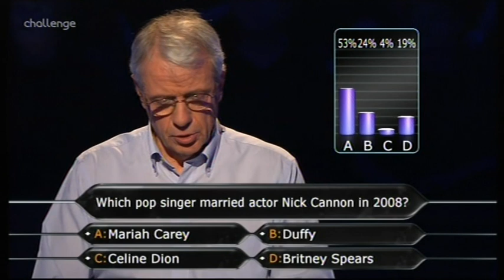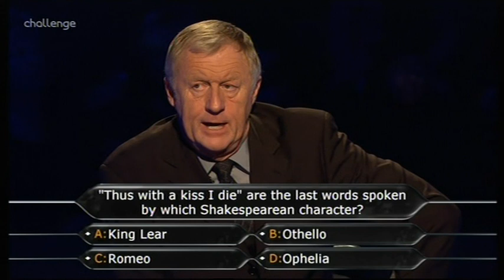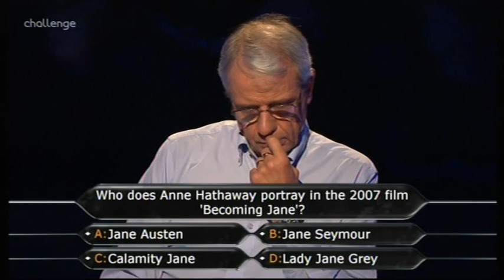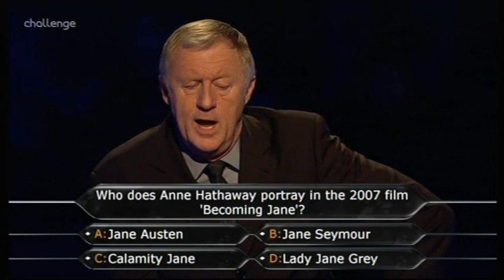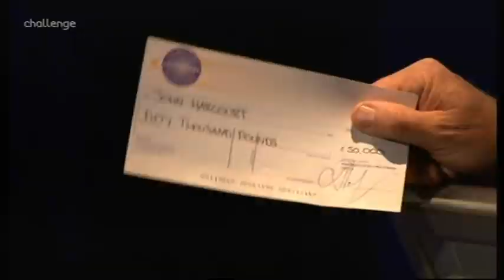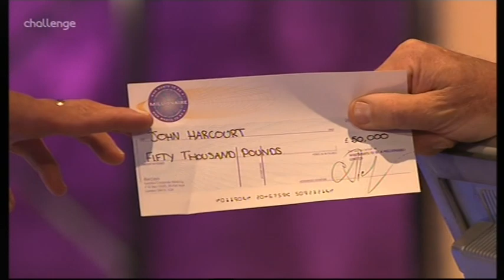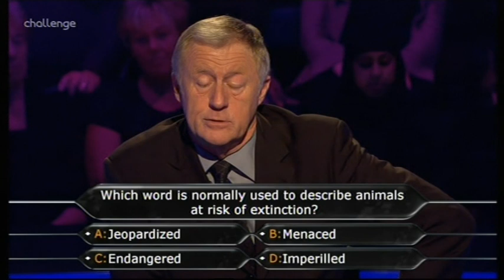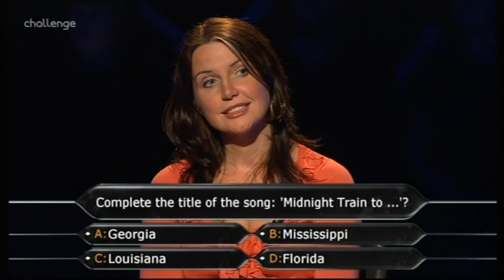Who Wants to Be a Millionaire UK - 4th, 16th December, 2008 (2/3)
PART 2 of this Classic Who Wants to Be a Millionaire? episode in the UK. episode originally aired on the 4th and the 16th of December, 2008 (series 24).